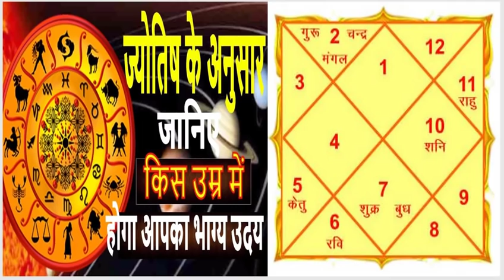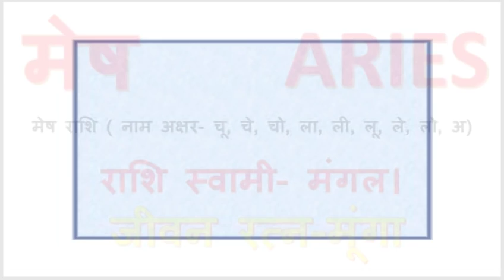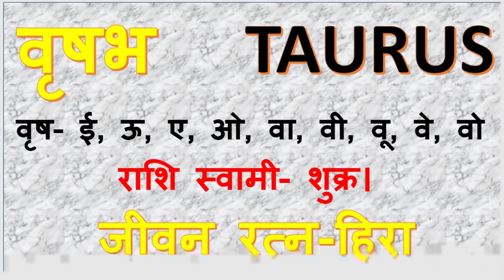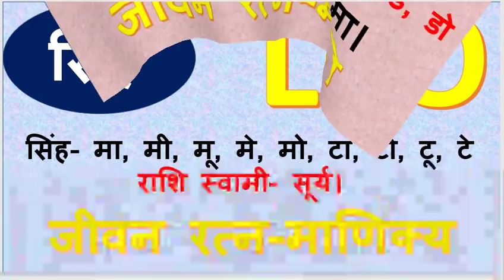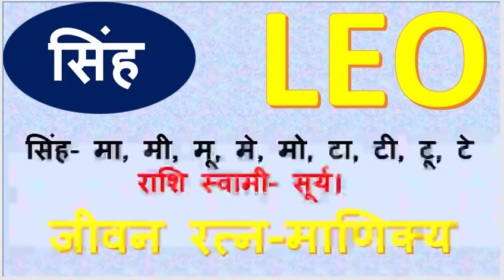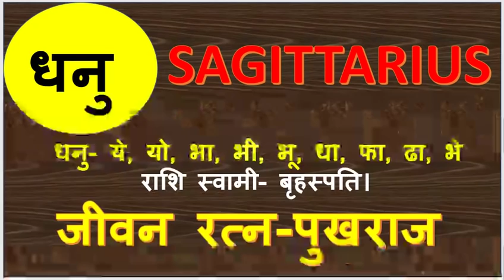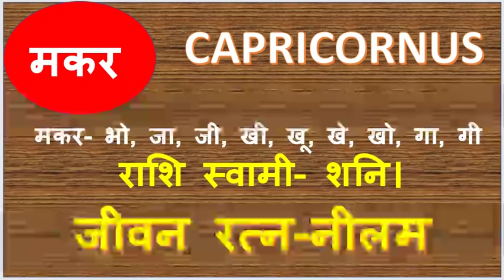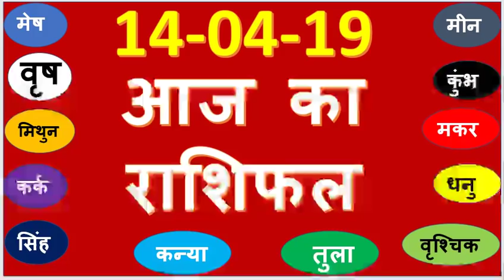Daily Basis Horoscope । 14 April 2019 Rashiphal । आज क्या होगाraja mishra